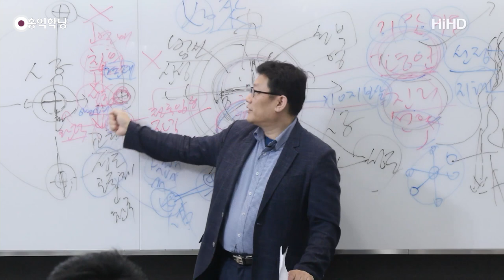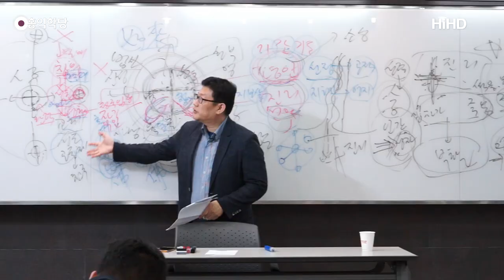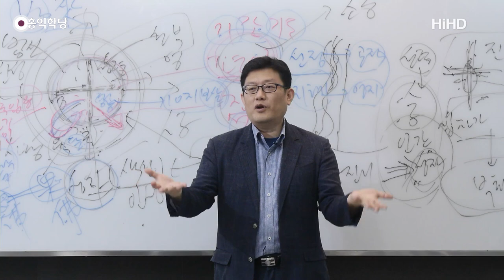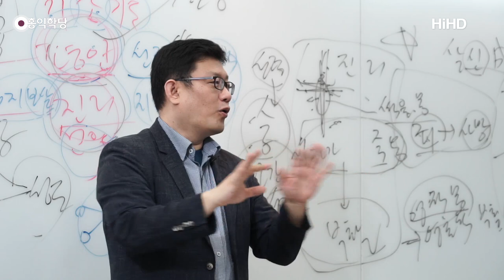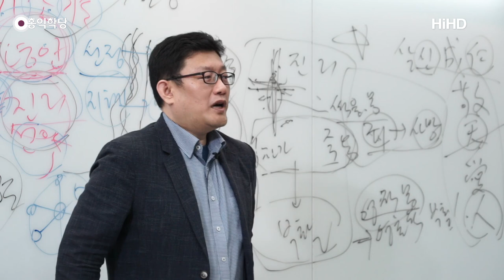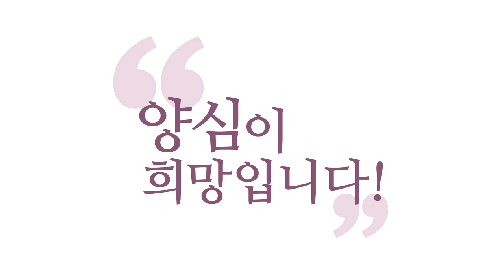[양심 인문학] 보살들이여, 협업하라!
- (180512 요한계시록) 보살들이여, 협업하라!